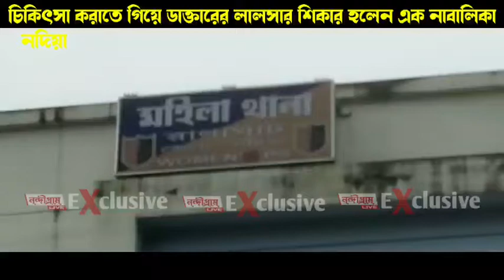চিকিৎসা করাতে গিয়ে ডাক্তারের লালসার শিকার হলেন এক নাবালিকা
চিকিৎসা করাতে গিয়ে ডাক্তারের লালসার শিকার হলেন এক নাবালিকা। সূত্রের খবর, নদিয়ার রানাঘাট থানার শ্যামনগর পঞ্চায়েত এলাকার বাসিন্দা বছর 12 এর এক কিশোরী তার ঠাকুমার সাথে অংশুমান রায় নামে এলাকার এক গ্রামীন চিকিৎসকের কাছে চিকিৎসা করাতে যায়। অভিযোগ, চিকিৎসা করার নাম করে ওই ডাক্তার নাবালিকার শ্লীলতাহানি করে। পরে ওই নাবালিকা চিৎকার করলে চেম্বার ছেড়ে পালিয়ে যায় ওই চিকিৎসক। ঘটনায় এলাকায় চাঞ্চল্যের সৃষ্টি হয়েছে। ঘটনায় ওই চিকিৎসকের বিরুদ্ধে রানাঘাট মহিলা থানায় অভিযোগ দায়ের করেছে নাবালিকার পরিবার। ঘটনার তদন্ত শুরু করেছে পুলিশ।